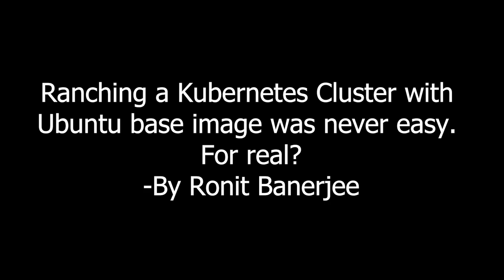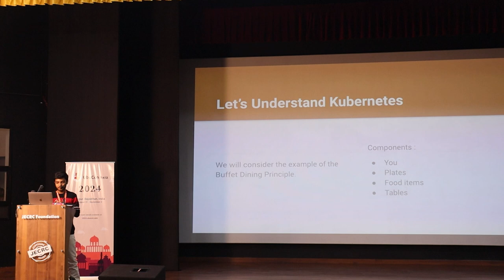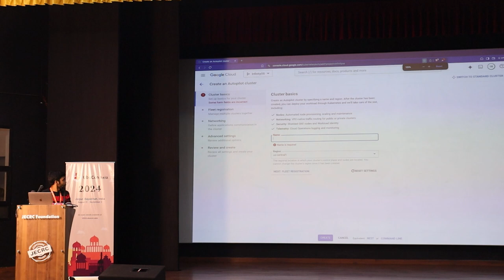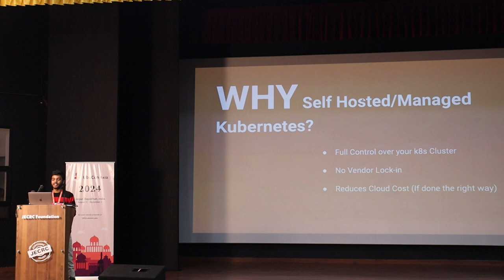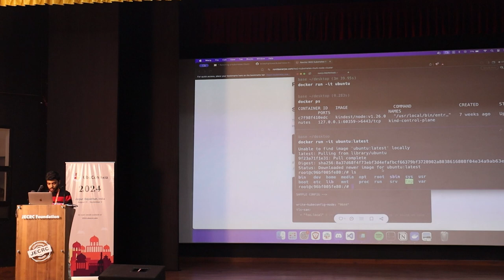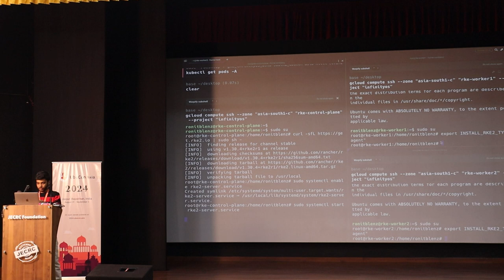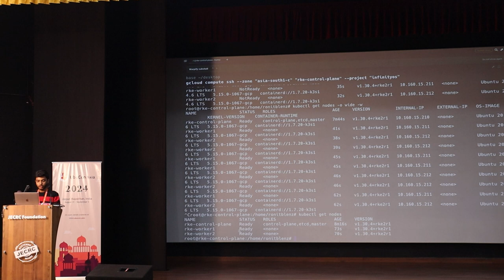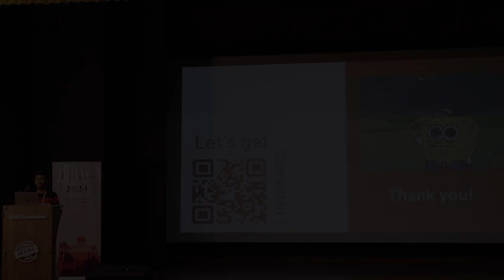Ranching a K8s with Ubuntu base image was never easy. For real? - Ronit Banerjee | UbuCon Asia 2024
Ranching a Kubernetes Cluster with Ubuntu base image was never easy. For real? - Ronit Banerjee